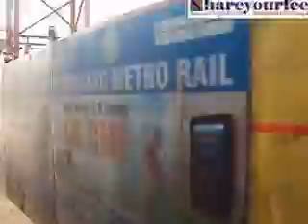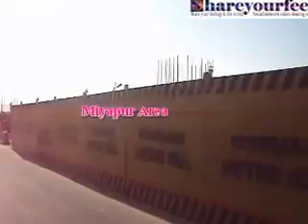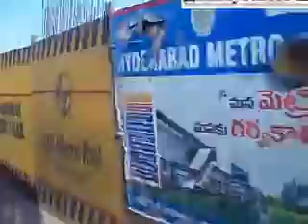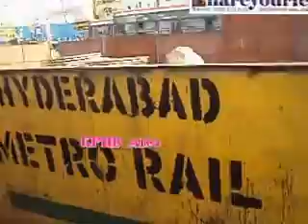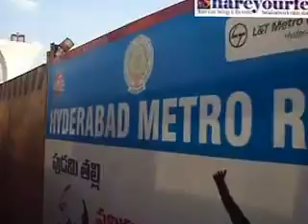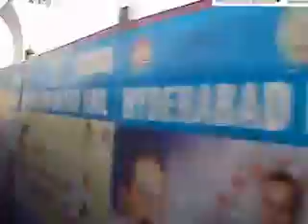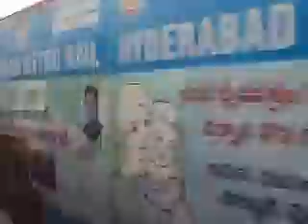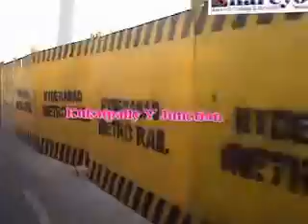Hyderabad Metro Rail Under Progress Kukatpally Y Junction to Miyapur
This video taken on 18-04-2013 Hyderabad Metro Rail  work progress , from Kukatpally Y junction Miyapur via Kukatpally , KPHB, JNTU,Hydernagar,Nizampet X Road,Miyapur.

Hyderabad Metro Rail(HMR) is the world's largest elevated Metro Rail PPP project based on DBFOT basis (Design, Built, Finance, Operate and Transfer). Expected to carry 15 lakh passengers by 2016-17 covering 71.16 Km with stations at every 1Km. HMR is now poised to redefine Hyderabad's traffic as an Eco-Friendly, Congestion free and an affordable travel option offering a fast, dust free, delay resistant travel experience.
Highlights of project report
The Hyderabad Metro Rail report has been prepared by experts of Delhi Metro Rail Corporation, headed by Mr. E. Sreedharan. It has been complied after an extensive study was conducted of the geophysical features of routes, international best practices and economics.

What are its salient features?
• Mass urban transportation incorporated in the DPR.
• Project is expected to be completed at an estimated   cost of ₹ 14,132 crores.
• It will consist of 2 tracks (up and down lines) on elevated viaduct of 9m wide, erected on pillars in the   central median of roads. Standard guage track (1435mm) has been used to allow sharper curves and   gradients. Speeds of 34 Kmph on an average to 80 Kmph maximum are envisaged.
• Elevated world class stations at 1 KM distance with passenger access through staircases, escalators and    lifts. HMR is expected to carry 14.76 lakh passengers per day by 2015 and 22.13 lakh passengers per    day by 2025 with a frequency of 3 to 5   minutes.
• Welded rails to minimize noise levels.
• The rail system has 25 kv, 50 HZ AC through overhead catenaries.
• AC coaches with Automatic Door Movements, Automatic Train Control (ATC), Automatic Train Protection   (ATP), and Automatic Fare Collection Systems incorporated with many other safety and comfort features.
• An elevated world class level station at 1 KM distance with passenger access through stair cases,   escalators and lifts.
• Several safety features such as automatic door movements, ATC, ATP and Automatic Fare Collections   Systems that are also other highlights.

Some more salient features of Hyderabad Metro Rail
.• Train cannot depart from the station unless doors are closed and locked electrically.
• Flooring material of  the coach is skid-resistant.
•  Sufficient video surveillance cameras in each coach.
• Doors of the coaches open only at the platform side.
• Emergency talkback phones located near all doors and gangways.
• Presence of Train Data Recorder.
• UPS back-up at stations and depots for 30 minutes.
• Welded joints that result in continuous rail track   minimizing noise levels.
• CCTV provision for smart cards & TVM's (Ticket Vending Machines).
• Full-Fledged passenger charter
• Joint station at intersection.
• The Metro Rail runs across 3 main corridors in the city with each station positioned at every KM, thus   allowing a greater number of people to access Metro Rail